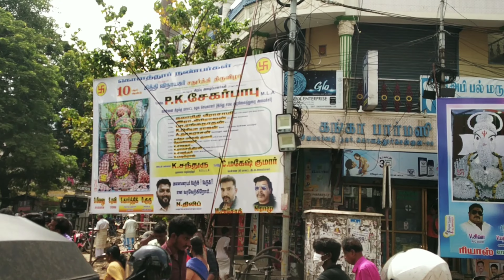முழுக்க வெள்ளி வேலால் செய்த விநாயகர் சென்னையில்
ganesh chaturthi festival in india